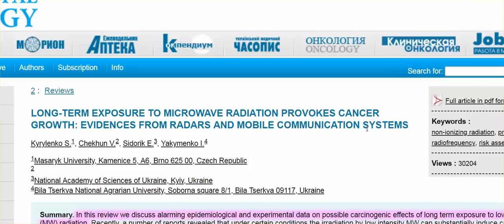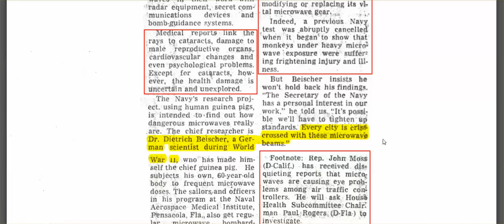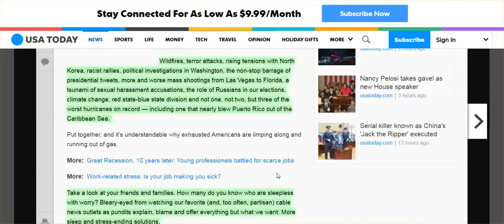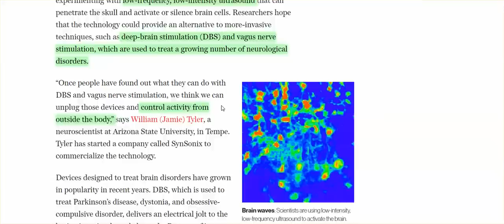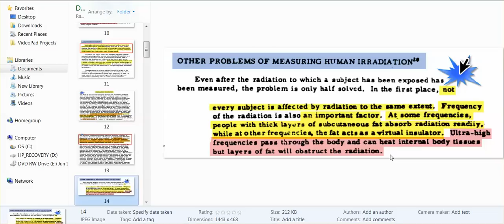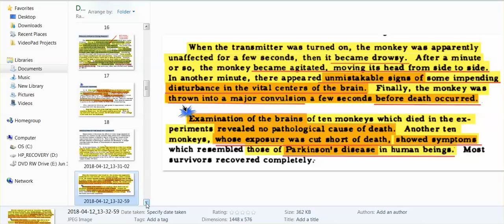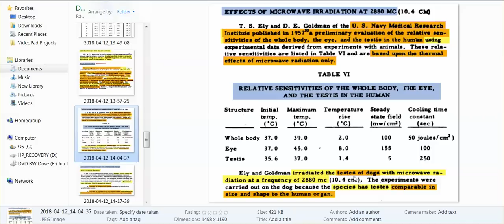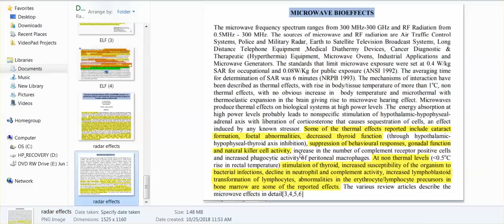See Radar & Sonic Weapons In Use, & Hear How Life Is Effected, & Humans Controlled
The overwhelming saturation of dangerous frequencies coming from myriad sources has turned the environment in a killing field.